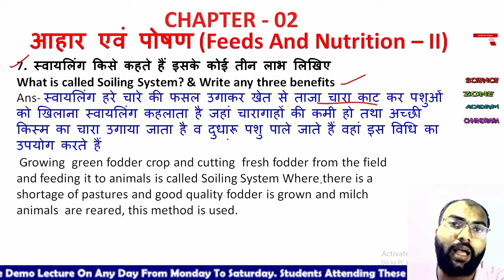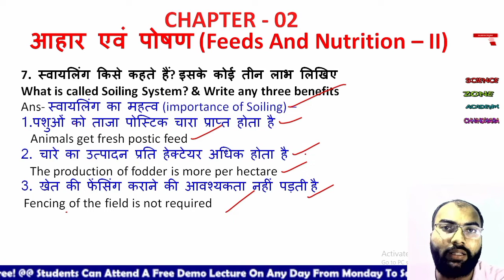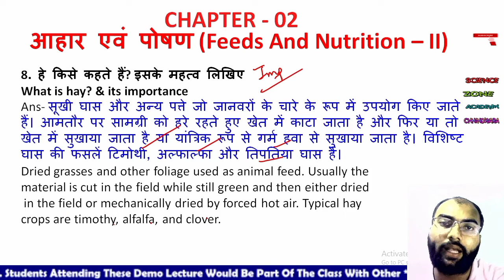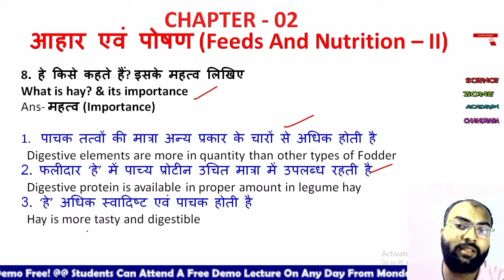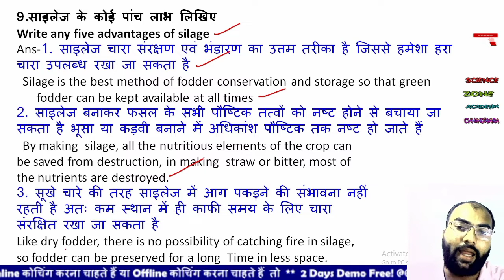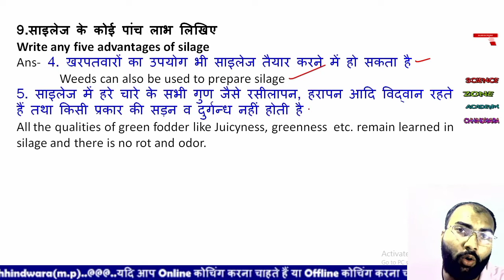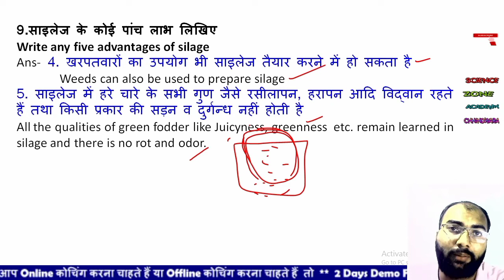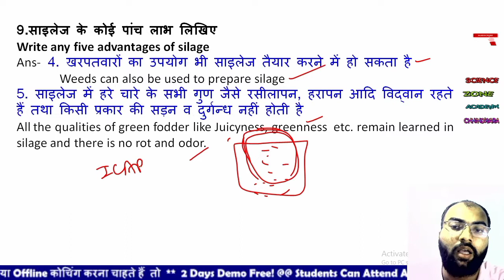Class 12 Animal Husbandry Chapter 02 : Feeds and Nutrition - II | आहार एवं पोषण - II | Lecture 03 AH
iFSC : SBIN0005940
Humari coaching ka Aim Aapko  MPPAT/ICAR/CPAT/CGPAT/BHU/JET/JRF/SRF/STATE PSC/BANK AFO/FCI etc. Ka Syllabus Cover krwana Hai or Aapko Koun - Koun Se Topic Cover Krna Hai iski Information Dena
( Crop Production, Animal Husbandry, Physics, Chemistry, Math's & Bio )